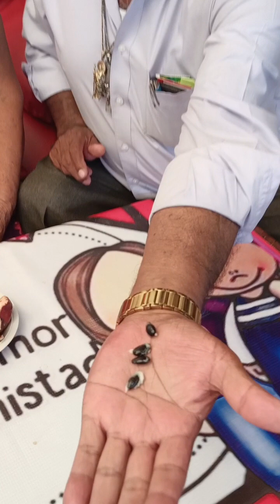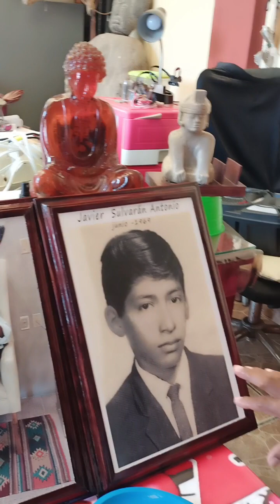LA ANONA FRUTA SILVESTRE.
FRUTA MUY PERO MUY RICA, SE DABA SOLA EN LOS PATIOS, EN FINCAS, MILPAS, POTREROS, SOBRE ARROYOS, ETC. FUE EL ALIMENTO NUESTRO DE LOS POBRES.

EN TIEMPOS DE LLUVIAS Y AGUACEROS NO PODÍAMOS SALIR A COMPRAR AL PUEBLO, ATRÁS DE LA CASA HABÍAN DOS O MAS ÁRBOLES DE ESTA FRUTA Y RECOGÍAMOS LAS QUE ESTABAN EN EL SUELO Y A COMERLAS EL ESA ERA NUESTRA CENA.

ABRAZOS Y BENDICIONES DESDE SAYULA DE ALEMÁN VERACRUZ MÉXICO PUEBLO INDÍGENA POPOLUCA-MIXE PARA TODO EL MUNDO.

HISTORIADOR JAVIER SULVARÁN ANTONIO